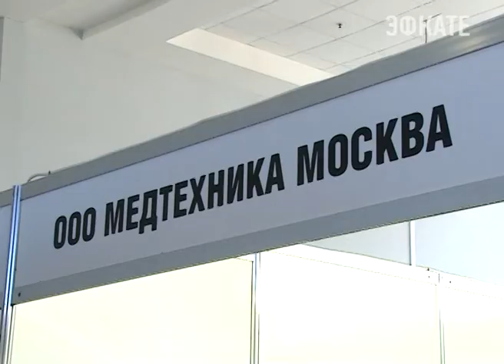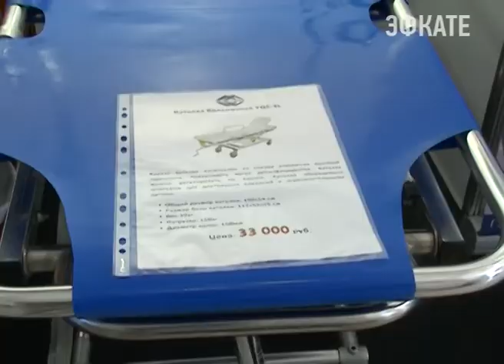Уникальное медицинское оборудование в Сочи представила компания «Медтехника Москва». Новости Эфкате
Один из ведущих поставщиков медицинского оборудования в Россию из КНР и Германии.
Сочи. Новости.
Телеканал Эфкате.